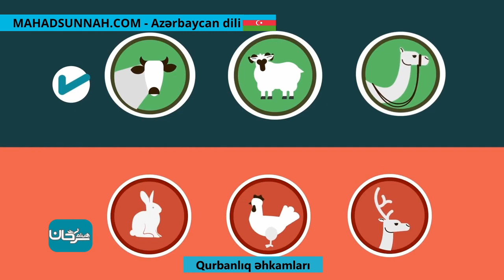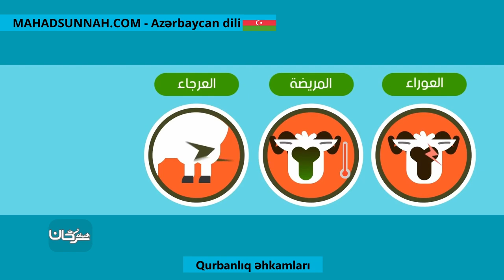Qurbanlıq əhkamları أحكام الأضحية